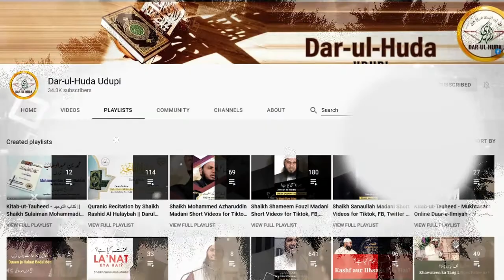411 - Taqreer ka unwaan kaisa ho? - Shaikh Sanaullah Madani - Darul Huda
SHAIKH SANAULLAH MADANI. * He is a Prominent Speaker on PeaceTV Urdu. He has taught at the Islamic International School an Arabic Teachersince 2002. He is working as a Research Executive at IRF since 2002. He completed his Graduation in Hadeeth at “Islamic University of Madinah” in the year 2002.

DAR-UL-HUDA plans to Start a:

- Studio
- Clothes Bank
- Bore-well Project